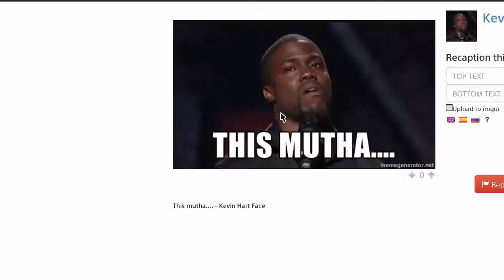Super meat pro